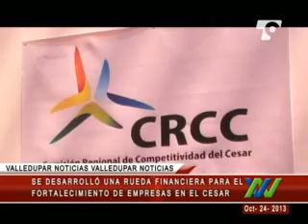El (CRCC), desarrolló una Rueda Financiera para el fortalecimiento de empresas en este departamento